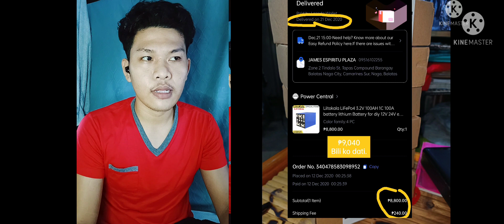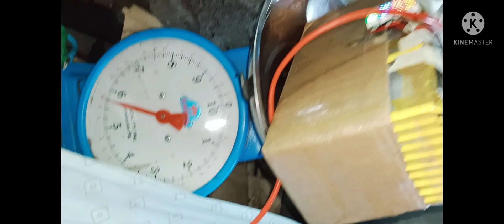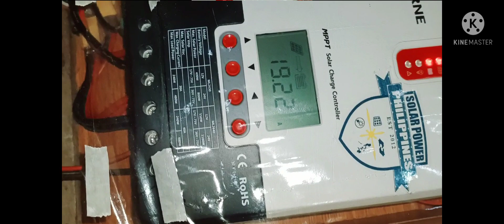I BUILD 100AH 12.6v LiPolymer Battery using 300,000mah Powerbank / 6×50,000mah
I BUILD 100AH 12.6v LiPolymer Battery for my Solar SetUp.

6× 50,000mah Powerbank

100ah 12.6v Lithium Polymer Battery
11.1v Nominal Voltage.

Weight: 5.75 kilograms.